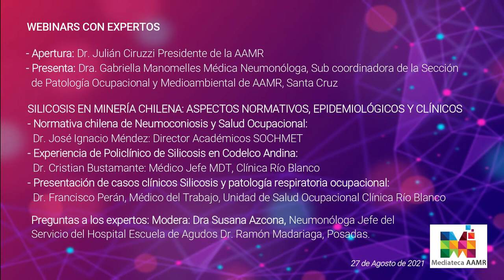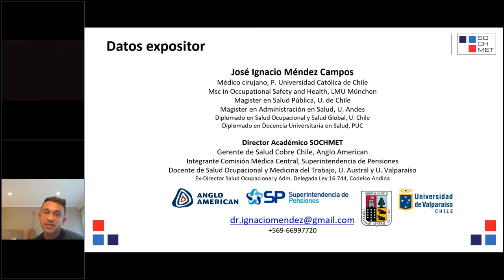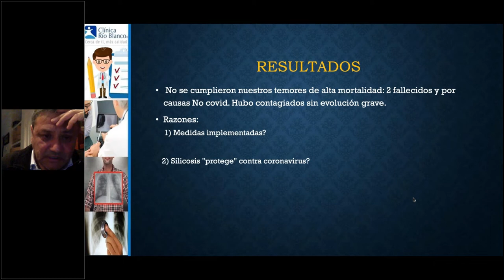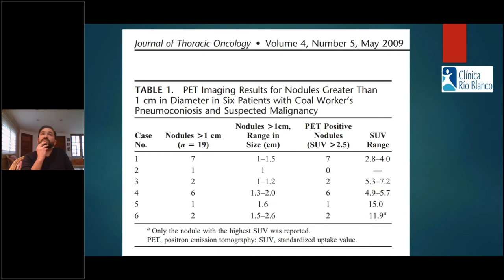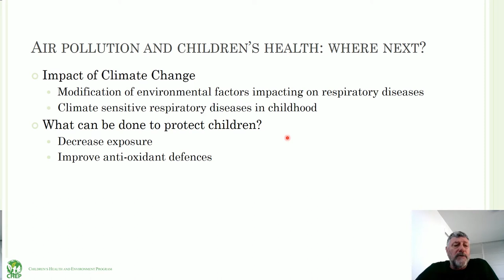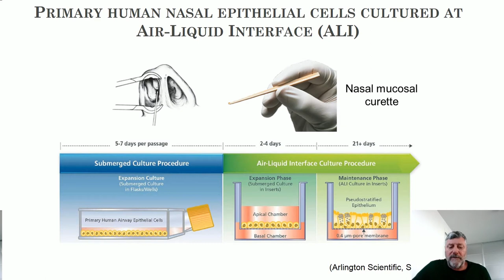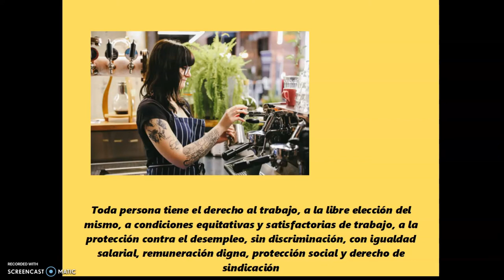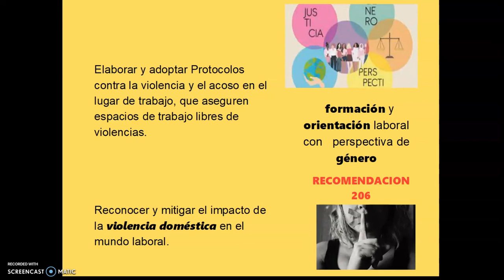5ta Jornadas Patología Ocupacional Respiratoria y Ambiental AAMR - 1ra Parte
Viernes 27 de Agosto 18 hs

Apertura: Dr. Julián Ciruzzi Presidente de la AAMR Presenta: Dra. Gabriella Manomelles Médica Neumonóloga,
Sub coordinadora de la Sección de Patología Ocupacional y Medioambiental de AAMR, Santa Cruz

CONTAMINACION AMBIENTAL Y PATOLOGIA RESPIRATORIA
Dr. Peter Sly Especialista en Contaminación Ambiental y Salud Respiratoria OMS (Australia)
Preguntas al experto: Modera y traduce Dr. Luciano Busi,
Médico Especialista en Neumonologia Pediátrica. Hospital Zonal. Trelew, Chubut

SILICOSIS EN MINERÍA CHILENA: ASPECTOS NORMATIVOS, EPIDEMIOLÓGICOS Y CLÍNICOS
-Normativa chilena de Neumoconiosis y Salud Ocupacional: Dr. José Ignacio Méndez: Director Académicos SOCHMET
-Experiencia de Policlínico de Silicosis en Codelco Andina: Dr. Cristian Bustamante: Médico Jefe MDT, Clínica Río Blanco
-Presentación de casos clínicos Silicosis y patología respiratoria ocupacional: Dr. Francisco Perán, Médico del Trabajo, Unidad de Salud Ocupacional Clínica Río Blanco
Preguntas a los expertos: Modera: Dra Susana Azcona, Neumonologa Jefe del Servicio del Hospital Escuela de Agudos Dr. Ramón Madariaga, Posadas.

GENERO Y TRABAJO
Dra. Sofia Florez:  Médica Especialista en Medicina Interna, Diplomada en Genero y Movimientos Feministas UBA, Experta en Genero y Salud OPS
Preguntas al experto: Dra. Evangelina Menbriani: Neumonóloga, Especialista en Medicina Laboral. Hospital de Clínicas José de San Martin. CABA.